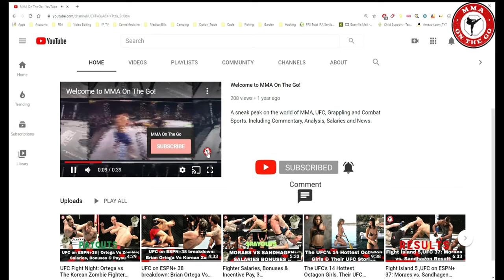'The Ultimate Fighter 31' rosters revealed, includes eight former UFC fighters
“The Ultimate Fighter” is back for a 31st season, which will be coached by lightweight stars Conor McGregor and Michael Chandler.

Set to debut May 30 on ESPN and run until Aug. 15, the series will include men’s bantamweights and lightweights. Filming began in February in Las Vegas.

McGregor (22 and 6; 10 and 4 UFC) and Chandler (23 and 8; 2 and 3 UFC) will square off after the conclusion of the series at a date and location yet-to-be-determined.

In addition to an announcement of rosters Saturday, the promotion announced the upcoming season will have a theme of “Redemption,” I think we saw this theme before in 2017 at The Ultimate Fighter 25, which pins former UFC fighters against rising prospects.

Dozens of fighters applied and only 16 were selected. Here are the selected fighters who made the cut.

Hunter Azure (10 and 3).
Age, 30.
UFC experience, 2 and 2.
Signed with UFC in 2019 after a win over Chris Ocon on Dana White’s Contender Series; defeated Cole Smith and Brad Katona in the UFC; trains under coach Eddie Cha at Fight Ready in Scottsdale Arizona; has gone 1 and 1 since UFC departure.

Bantamweight, Rico DiSciullo (11 and 2).
Age, 36.
No UFC experience for DiSciullo .
DiSciullo is a Dana White's Contender Series Season 2 alumnus – lost to Montel Jackson; He is a winner of five of his most recent six; longtime staple of CES MMA promotion.

Bantamweight, Cody Gibson (19 and 8).
Age, 35.
UFC experience, 1 and 3.
Fought the likes of Aljamain Sterling and Manny Gambu